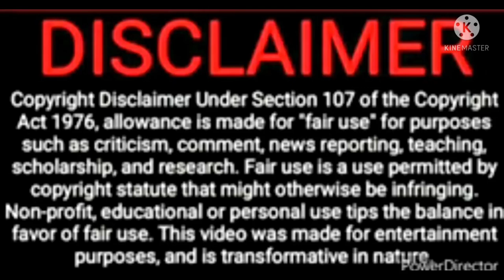vlogger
‎@Bulbul lifestyle and indian vlogger  ‎@Ashifa Foods And Indian Vlogger  @saina vlogger